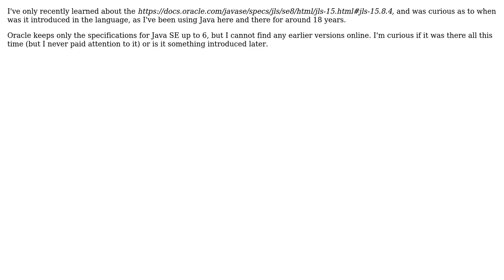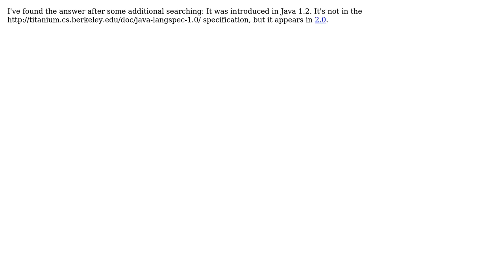Software Engineering: When was Java's 'qualified this' introduced? (2 Solutions!!)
Software Engineering: When was Java's 'qualified this' introduced?

With thanks & praise to God, and with thanks to the many people who have made this project possible! | Content (except music & images) licensed under CC BY-SA | Music | Images & others | With thanks to user Tom Hawtin - tackline user Sebastian user Martin Schroder and the Stack Exchange Network Trademarks are property of their respective owners. You are responsible for your own actions.